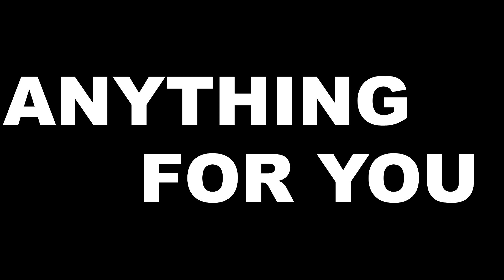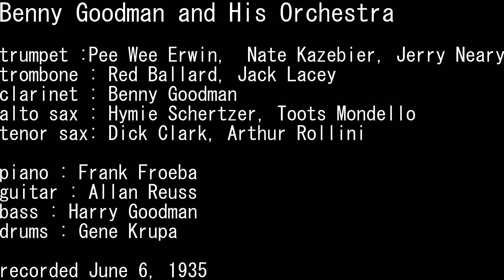Benny Goodman - ANYTHING FOR YOU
trumpet :Pee Wee Erwin,  Nate Kazebier, Jerry Neary
trombone : Red Ballard, Jack Lacey
clarinet : Benny Goodman
alto sax : Hymie Schertzer, Toots Mondello
tenor sax: Dick Clark, Arthur Rollini

piano : Frank Froeba
guitar : Allan Reuss
bass : Harry Goodman
drums : Gene Krupa